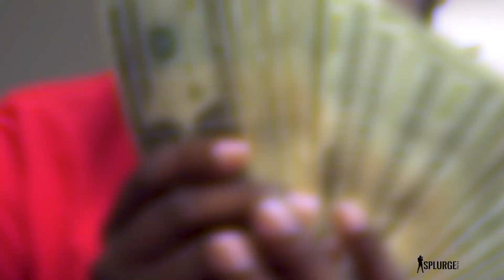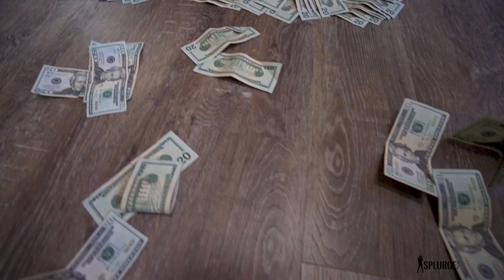Dre Neezy -Shit Talkin (Shot & Edit by Splurge Films)